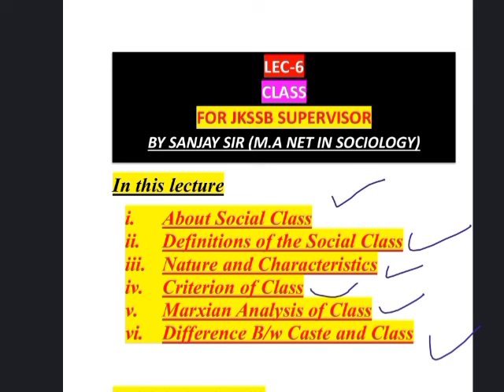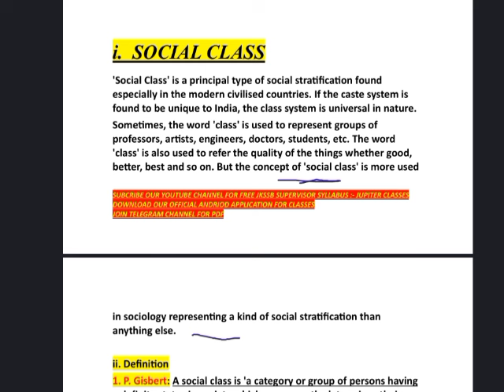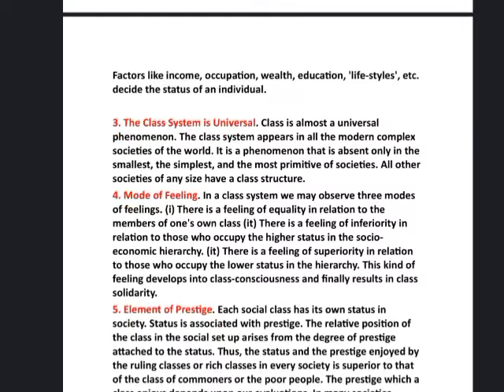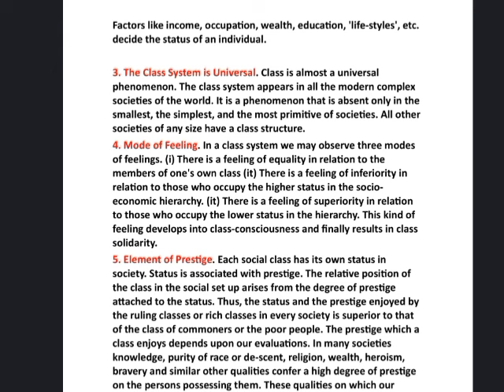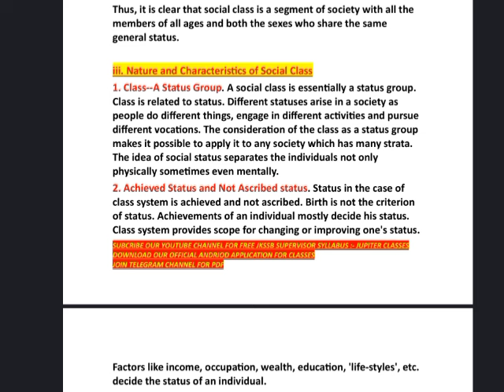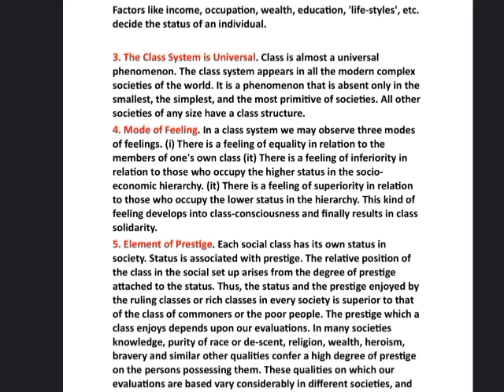Lec-7 || CLASS BY SANJAY SIR Part-1 || JKSSB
150+Mock Tests for JKSSB FAA @149 only